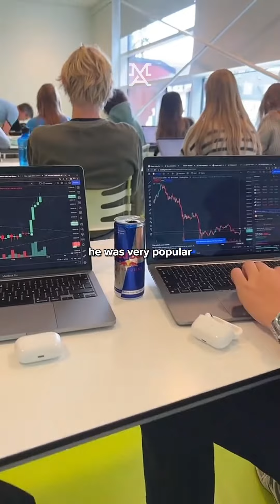Never Disrespect Your Mother